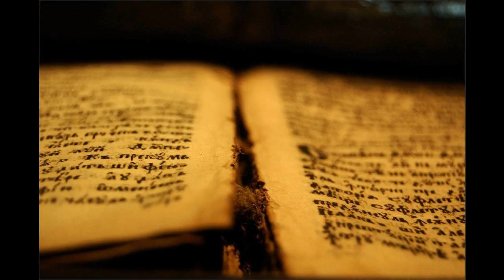17 Est 02